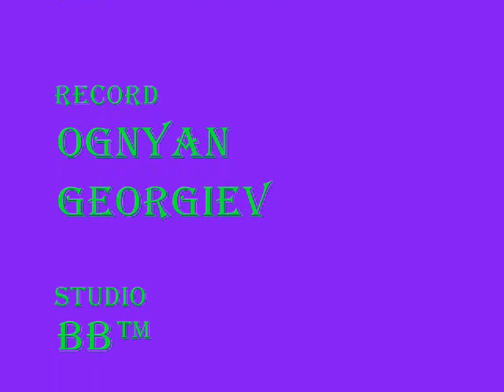Az i ti ti i az - Aneta Dimova cover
The original song is performed by Teodor Koichinov. Hope you like the cover.